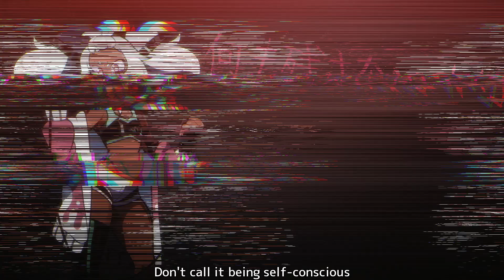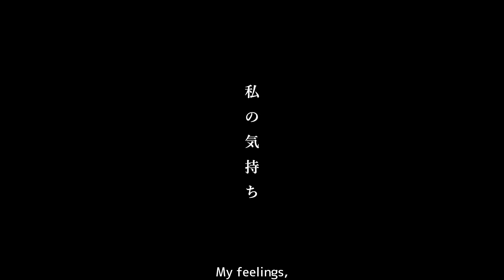【 UTAUカバー】 ダイベン ・ Daiben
WAKE UP

y'all can understand why i can't include the english title right? lmao

💢 SONG: Utsu-P (鬱P)
💢 UST: half-a-head
💢 ART: OOZEGOD
💢 VOCAL & MIX: MILKY

vocaloid hatsune miku utau cover vtuber metal screamo 歌ってみた